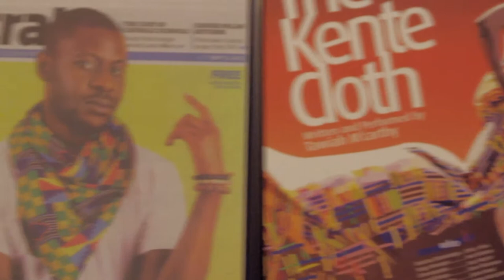Tawiah: Starving Artist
Tawiah Ben McCarthy is a successful theatre artist in Toronto. This Ghanaian born actor has been working for several years, creating professional one man theatrical shows and independent collective collaborations. Tawiah has garnered much critical success and acclaim throughout the Toronto artistic community. Although an accomplished artist,  it is extremely difficult for Tawiah to maintain a comfortable lifestyle without financial constraints. Independent theatrical art is not commercially valued and so Tawiah lives below the poverty line. Yet, in the face of such adversity, Tawiah is able to find the strength to persevere from his spiritual faith in God.